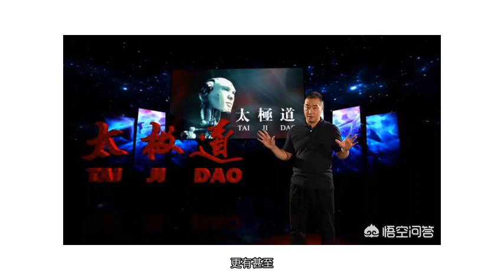凭什么《全面战争：三国》如此大火？为什么不是中国的中国人制作的？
一塌糊涂的《全面战争——三国》（Total War：THREEKINGDOMS）5月23日发售，迅速占据Steam榜首，真是火的一塌糊涂！本作发售似乎再次证明西方人眼光之独到，目前虽然还没有数据支持，但我可以预言一下，帮助本作冲顶少量棒销量榜的人中，中国人和西方人及第三国人的比例应该是五五开，同时我还要预言《全战——三国》必将是《全战》系列中卖的最好的。这结果似乎再次印证了一个道理：只要了解中国人，那么做中国人的生意必然稳赚不赔。